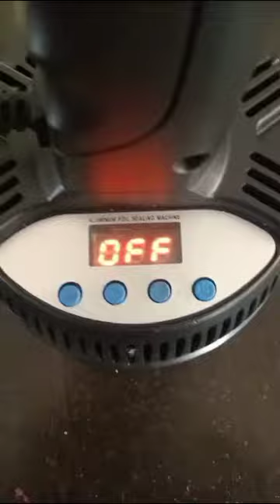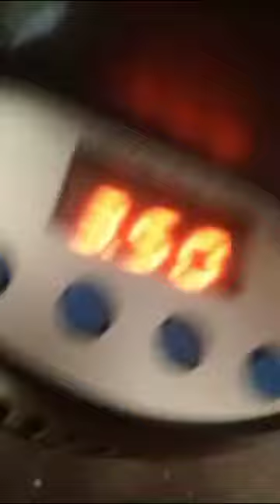Manual induction sealing machine